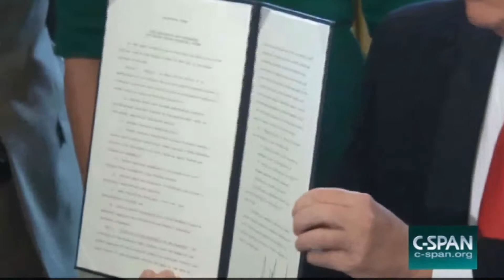Trump's 1st 100 days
During his first 100 days in office, President Trump set a pretty high performance bar, claiming to have achieved profound change in Washington. In this week's Governors' Perspectives, Kent Manahan discusses the Trump presidency with former republican Governors, Tom Kean and Christie Whitman who've known Donald Trump and how he operates for a long time.